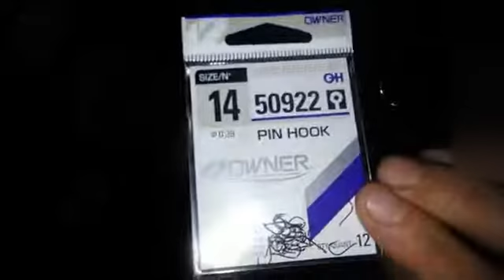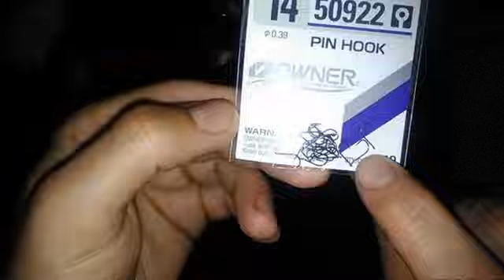τεχνικά θέματα ( μέρος 3⁰ ) : βιοδιασπώμενα-κλέφτης . Αbout biodegradebles and assist hook!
the fish magnet. : Σε αυτό το βίντεο θα δειτε τρία καινούργια μου φωσφορούχα χρώματα των βιοδιασπώμενων marukyu  και την κατασκευή κλέφτη σε μολυβοκεφαλή με την χρήση του κόμπου "UNI" για το ψάρεμα Light Rock Fishing! (LRF)

This video is the part 3 of the collection of "technical topics"  and we'll be talking about 3 new biodegradebles glowing colours in my collection and how to tie an assist hook in the jighead using the "UNI" knot to protect their tail for light rock fishing ( LRF ).